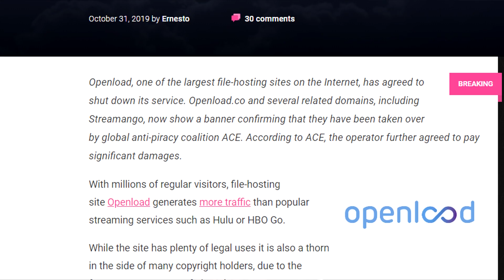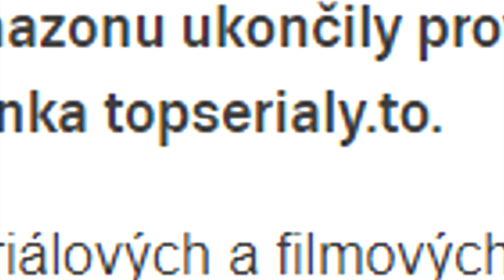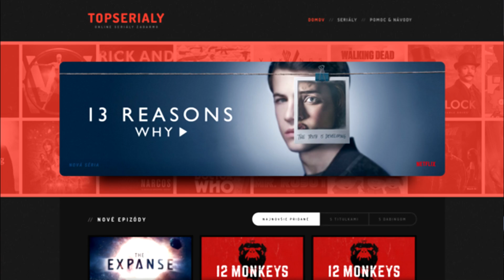KONEC ONLINE SERIÁLŮ A FILMŮ ZDARMA!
Čau , dneska tu pro vás mám další videjko i když trošku smutnější. Zrušili nám totiž online filmy a seriály zadarmo což je pro mě jako pro fanouška The Walking Dead, The Boys atd. velká rána. Takže jsem se takhle k tomu potřeboval vyjádřit. Pokud se videjko líbilo tak budu moc rád za like :) Dík.